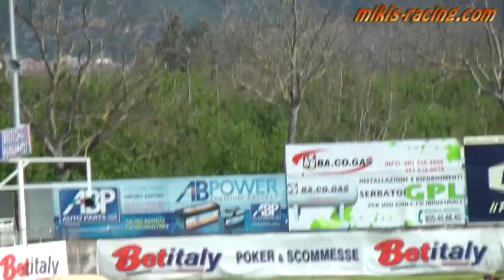Max Verstappen Formula 1 Onboard Karting - WSK 2013 - Sarno - KZ2 - FINAL 2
Max Verstappen : Formula 1 Karting
The final 2 of the second race of WSK Masters 2013. 7 April 2013